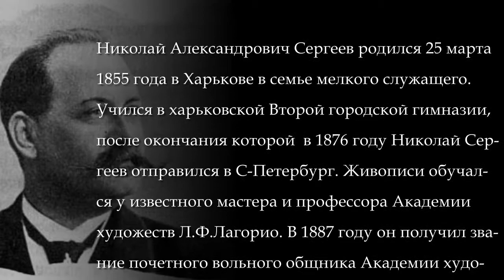Сергеев Николай (1855-1919)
Николай Александрович Сергеев родился 25 марта 1855 года в Харькове в семье мелкого служащего.
Учился в харьковской Второй городской гимназии, после окончания которой  в 1876 году Николай Сергеев отправился в С-Петербург. Живописи обучался у известного мастера и профессора Академии
художеств Л.Ф.Лагорио. В 1887 году он получил звание почетного вольного общника Академии художеств, в 1889 году был награжден орденом святого Станислава 3-й степени в поощрение деятельности на художественном поприще. В 1910 году Сергеев стал академиком пейзажной живописи.
(Музыкальное сопровождение: Летiла зозуля - Чари українського багатоголосся вок. тр)